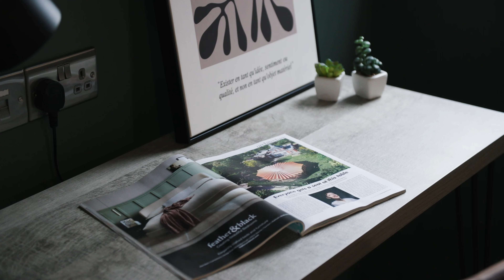Euclid St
A virtual tour of our stunning co living home in Euclid Street, Swindon.